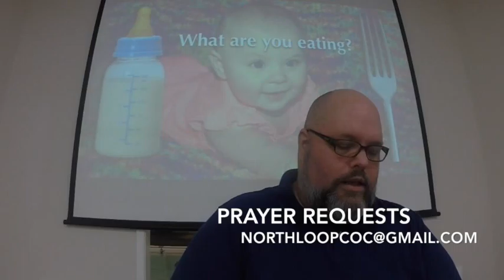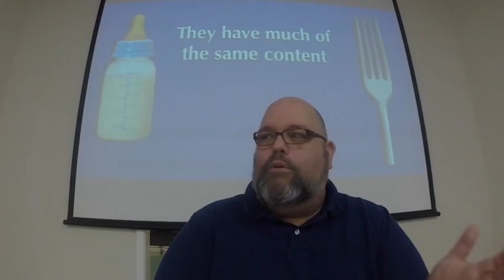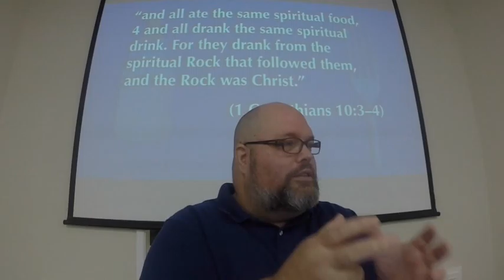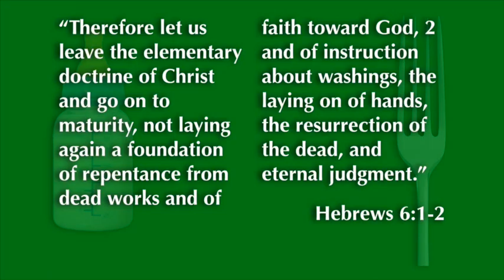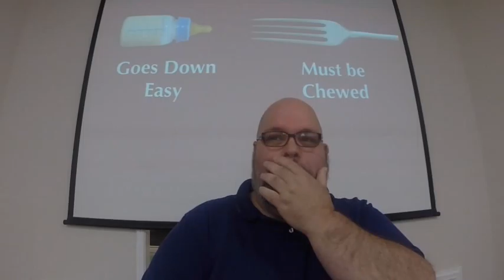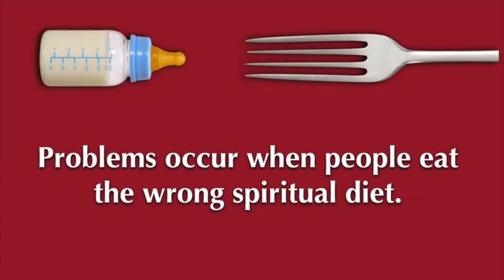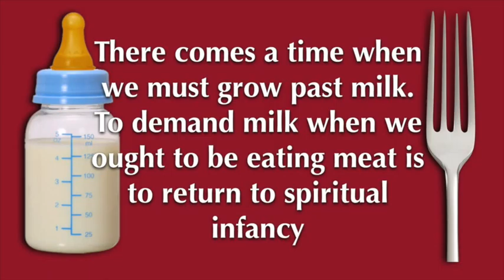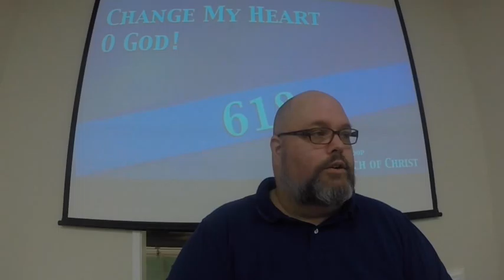Milk Or Meat Which Do You Eat?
Christians  must grow continually. We cannot be pleasing to God if we remain infants in faith too long.